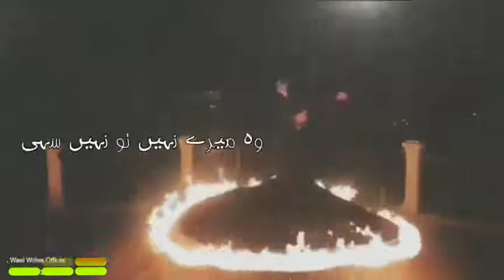Yeh Aashiqui Hai Hawas Nahi || Qawali || Whatsup Status